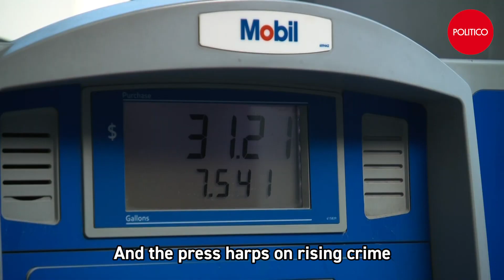Biden’s first year as President: A Beatles remix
President Biden thought his many old friends on both sides of the aisle in the Senate meant he could come into the White House and get stuff done. If ever there was a time to come together as a country this was it … and Biden was the kind of guy who could bridge the partisan divide, bring some civility back to Washington and unify a beleaguered county ... with a little help from his friends. But that song was perhaps a bit too optimistic for the Biden agenda, especially when considering who his "friends" are.

 Please enjoy our very Beatle parody of Joe Biden’s hard days night and year, 2021.